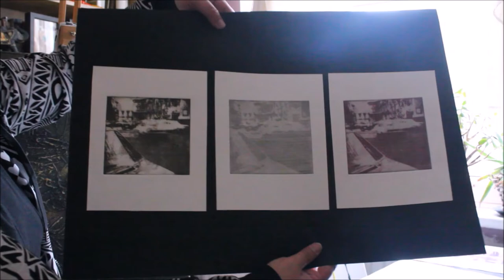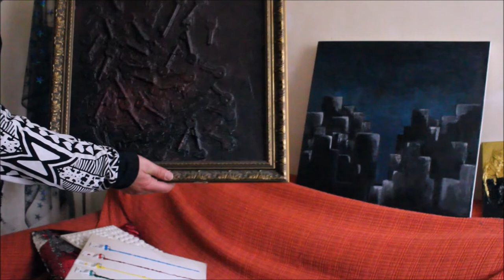The relationship with the everyday objects, Francesco and Agata talks |||| sottotitoli Italiano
Another "Francesco Talks", another artist, another topic.

Why do I not prepare the interview?

Because I enjoy to see what the artist brings in front of the camera.

In this episode:
Agata, originally from Catania (Sicily) currently based in London
(to know more visit INSTAGRAM @ artifarti75 )

She explains how a big part of her studies have been focused on the relationship with the everyday objects.

I find it a very interesting topic because more or less everyone has a relationship with that, whether it's your morning mug, your pillow, your tooth brush, there are plenty of things that we use on a daily basis that becomes part of our life.

The second part of Agata's works are more focused on feelings, and kudos for sharing vulnerability and for telling viewers that if you scratch the surface things will come up.

Listen to the advise if you are struggling to express your creativity.

SELF EXPRESSION is FREEDOM : do NOT let anyone or ANYTHING stop you